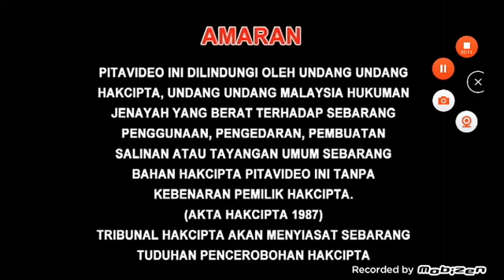Speedy Video Logo, Creative Power Entertaining Logo with Warning & AQUOS Quattron LED Commercial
From "Planet of 7 Colors" 2010 Malaysia DVD.